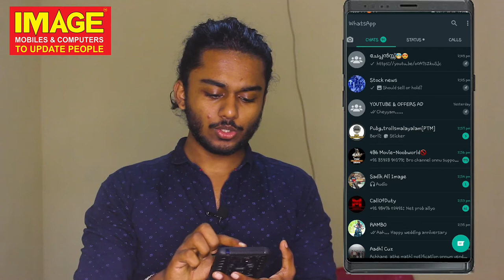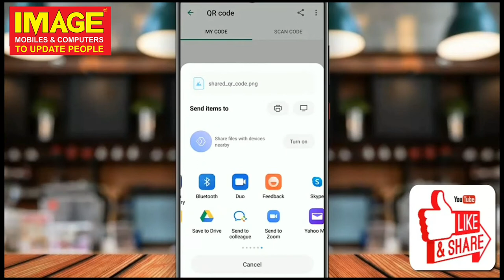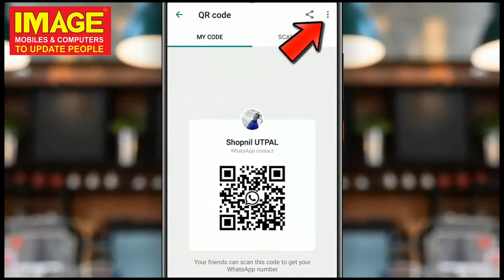ഇനി QR കോഡ് ഉപയോഗിച്ച് നമ്മുടെ Contact ഷെയർ ചെയ്യാം ഈസിയായി.